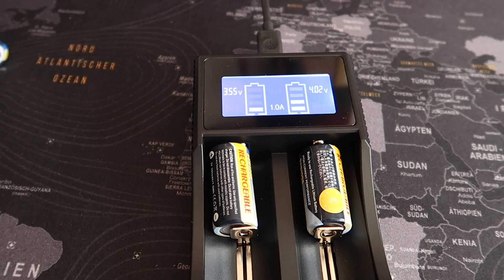ENDLICH ein gutes AKKULADEGERÄT für RCR123A Batterien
Nach vielen schlechten Erfahrungen mit Billiggeräten, habe ich endlich ein gutes Ladegerät für meine RCR123A Batterien gefunden. Diese brauche ich für den Betrieb der Canon Eos 3000N.
Ich möchte diese Erfahrung hier mit Dir teilen, damit Du meinen Kauffehler nicht machst.

☝🏻Lomtro setzt sich aus den Wörtern Lomography und Retro zusammen.

🔴MEIN YOUTUBE EQUIPMENT🔴
🖼 Mein Greenscreen
🖥Mein Scanner
📸Meine Kamera 1
📸Meine Kamera 2
🎙Rode Mikrofon
🎙Mikro 2
🔭Vlog Stativ
🐈Micro Muff
💼Kamera Tasche M50

➤ Möchtest Du mir folgen?

🔹Bringe Dich aktiv mit ein und tausche Dich mit der Community auf meinem Discord-Server aus

Wie hat euch das Video gefallen? Ich freue mich sehr darüber!

Vielen Dank für's Schauen und bis zum nächsten Video.

Euer Lomtro